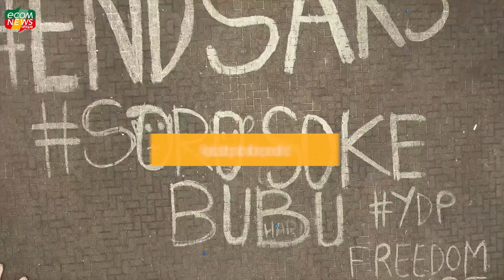Start-up : Déjà 1,2 milliard de $ investis dans les jeunes pousses africaines !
Alors que l’année 2021 s’est conclue par un record absolu en matière de levées de fonds, l’écosystème start-up africain a le vent en poupe en ce début d’année. Après un premier mois de janvier prolifique, février s'est inscrit dans le même trend des records. Jamais le niveau des investissements n’a été aussi haut sur les deux premiers mois de 2022.

Texte : Rédaction Ecomnews Afrique
Réalisation/Montage : Thomas Dupleix